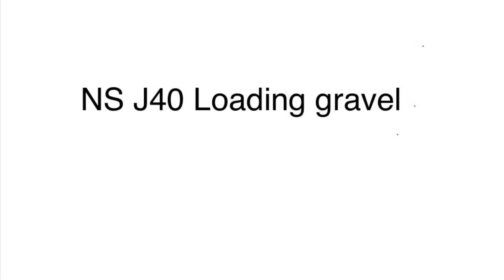NSJ40 ￼ loading gravel in Princeton, West Virginia